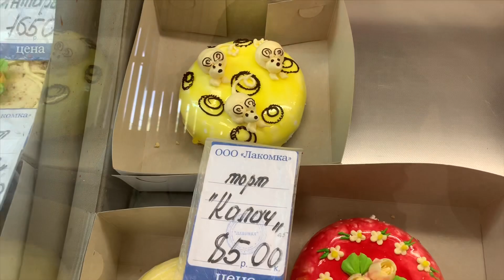НОВЫЙ МАНИКЮР | ГОРОД ТОПИЛО | ПРОБУЮ СЕБЯ В РОЛИ ХУДОЖНИКА VLOG: